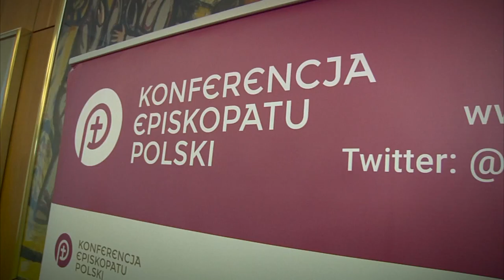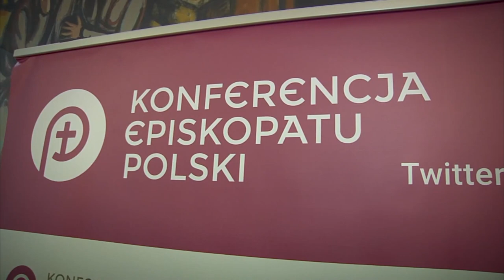Jan Maria Jackowski: Korytarze Humanitarne to szlachetna inicjatywa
Gościem Tematu Dnia był Jan Maria Jackowski, Senator RP. Podczas programu Magdalena Korzeniewska  pytała go o zaproponowane przez Konferencję Episkopatu Polski korytarze humanitarne dla uchodźców:

- Odnosząc się do cennej inicjatywy Konferencji Episkopatu Polski, trzeba pamiętać o prawie obowiązującym na terenie naszego kraju – powiedział Jackowski. – Administracja państwowa powinna być aktywna przy realizacji tego projektu, aby wszystko zadziałało tak, jak powinno – dodał.

Senator odniósł się również do ustawy antyterrorystycznej:

- Mamy w Polsce problem z przepływem informacji pomiędzy służbami specjalnymi. Ustawa antyterrorystyczna powinna to wszystko ustabilizować, aby zwiększyć bezpieczeństwo wszystkich rodaków.

Podczas programu poruszony został również temat Centrum Zdrowia Dziecka i strajkujących tam pielęgniarek.
- Pan Minister ustabilizował sytuacje, jednak trzeba ją teraz naprawić - dodał nasz gość.

Według Jackowskiego nie mamy pewności co do tego, czy inne grupy zawodowe nie zaczną strajkować.
- Powinniśmy jednak stabilizować napięte nastroje. Odziedziczyliśmy jednak sytuacje wieloletnich zaniedbań i trzeba to teraz wszystko naprawić – dodał.

Temat Dnia to program ukazujący się codziennie od poniedziałku do piątku o godz. 18:00. O najważniejszych sprawach publicznych rozmawiamy z ludźmi, którzy decydują o biegu tych spraw. Zobacz pozostałe odcinki na